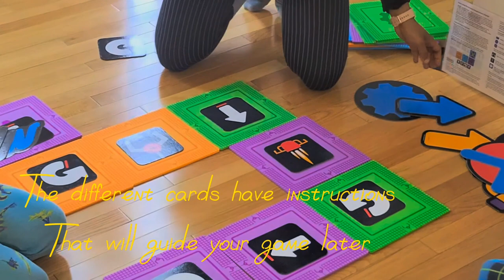Unleashing The Inner Kid Coder: We Learn to Code with Let's Go Code Toy WITHOUT a Computer!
In this video, we check out the awesome Let's Go Code game from our local @bridgewaterpubliclibrary9035  Library of Things. This game is perfect for kids who want to learn the basics of coding while having fun and being active. Unlike typical coding games that require kids to stare at a screen, @learningresources  Let's Go Code encourages physical activity and movement while teaching coding concepts. It's the perfect way to get your body moving while learning something new! Join us as we explore the world of coding and discover new ways to play and learn with Let's Go Code!